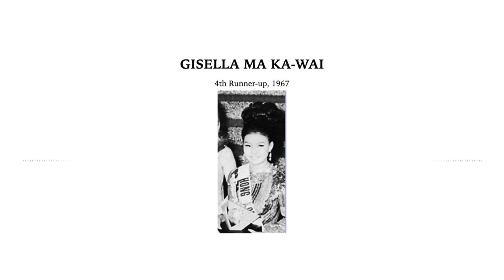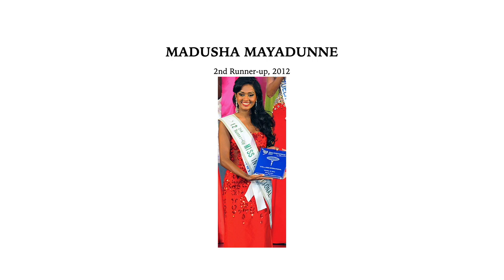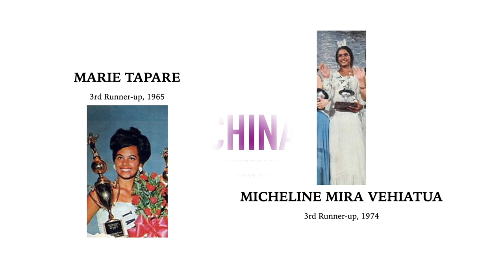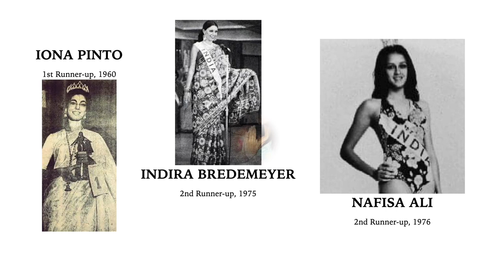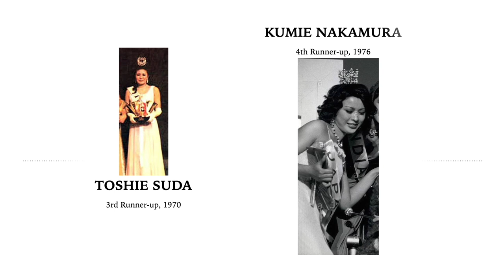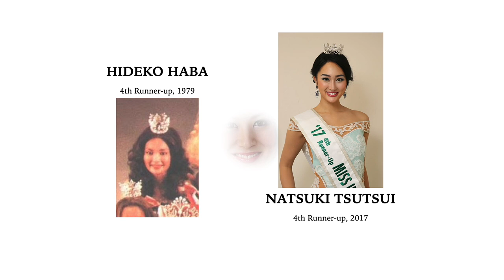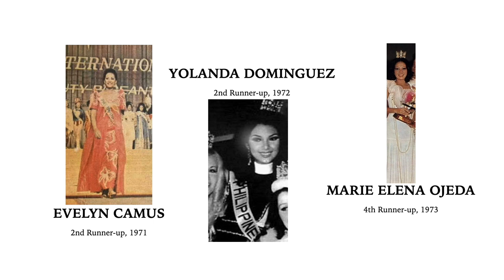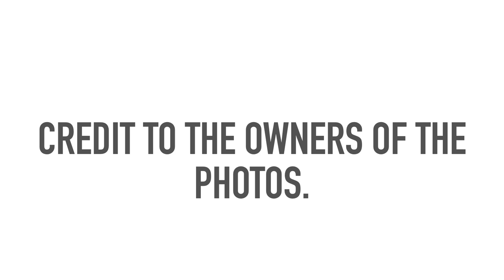(UPDATE) Asian Countries' Rankings in MISS INTERNATIONAL (1960 to 2023) by Runners-up & Winners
These are the rankings of Asian countries in Miss International from 1960 to 2023 according to runners-up and winners. They are:

13  HONG KONG
12
11 MONGOLIA & SRI LANKA (tie)
10
9
8
7
6
5
4
3
2
1